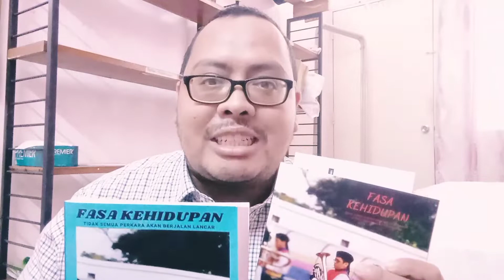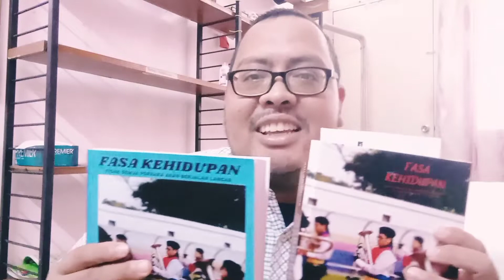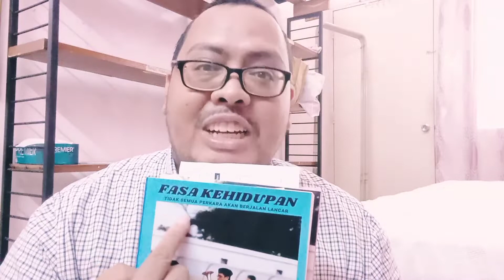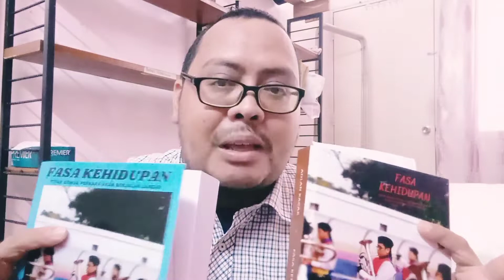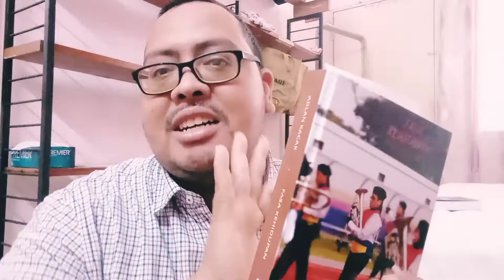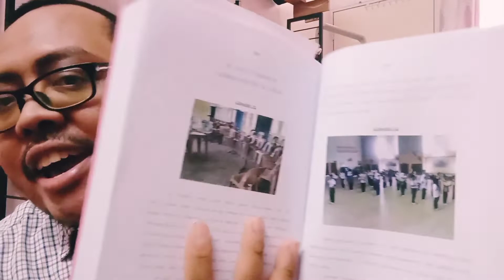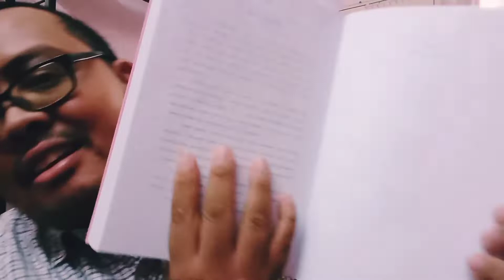secara rasmi saya mula jual novel pertama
Assalam semua!!
Sebenarnya dalam dua bulan lepas saya tengah kerap berfikir nak atau tak daftarkan ISBN? bakhir sekali saya fikir, saya buat keutusan daftarkan juga novel saya untuk dapatkan ISBN, sebab at least dengan ISBN saya boleh kata novel saya berdaftar dan bukannya novel yang bukan rasmi. ISBN bukan copyright tau? copyright tu benda lain.

Apa - apa hal, kalau berminat nak beli bolehlah pm tepi saya di instagram dan saya akan menjawab segala benda. Peace one love & stay kacak, everyone!

tempoh masa untuk ambil tempahan - 1 Okt hingga 14 Okt
temph masa untuk printing - 15 Okt hingga 28 Okt
edisi biasa - rm38
edisi khas - rm82
p/s: delivery charge dikira asing, tidak termasuk sebut harga buku

nota tambahan; bermula dari bulan oktober, saya ingin mencuba menukar jadual posting jadual dari 2 video sebulan (1 video setiap 2 minggu) ke 6 video sebulan (1 video setiap lima hari), apa yang saya nak perhatikan ialah secara statistiknya viewership dan watch hour ada tak meningkat ... so yeah! kalau sudi, mainkanlah video saya walaupun korang tengah buat kerja lain macam tengah mengemas bilik ker ... cuci tandas ker ... kan? what ever it is, stay awesome everyone!!